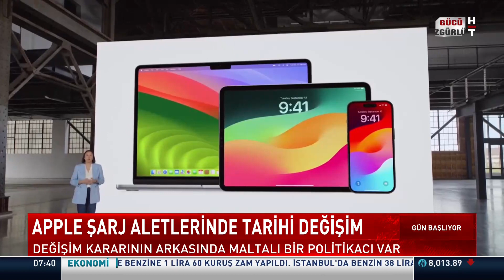Apple yıllar sonra o özelliğini değiştirdi!